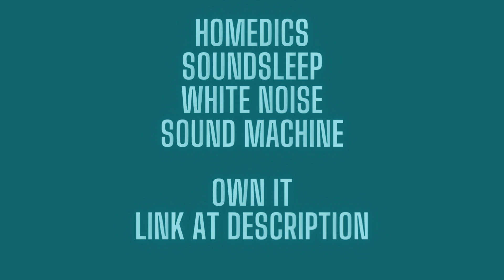Homedics Sound Sleep White Noise Sound Machine, Silver, Small Travel with 6 Relaxing Nature Sounds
Own it: